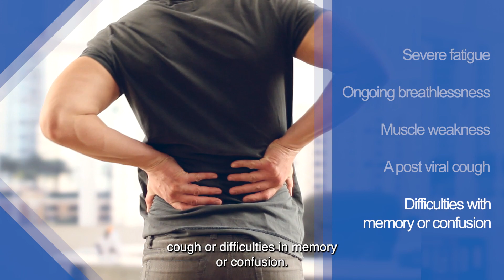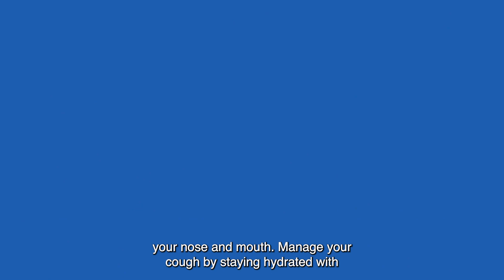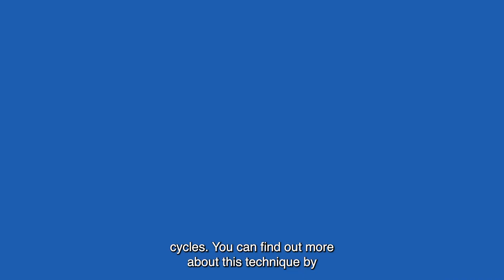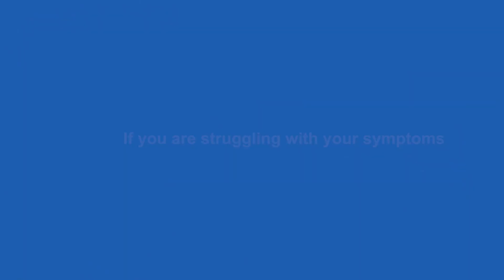Long term effects of coronavirus (with subtitles)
For some people, COVID-19 can cause symptoms that last weeks or months after the infection has gone. This is sometimes called post-COVID-19 syndrome or "Long COVID".

Some of these symptoms include breathlessness, a post-viral cough, muscle weakness or difficulties with memory or confusion.

This video demonstrates a range of techniques people can do at home to help ease some of these symptoms.

This video complements a suite of materials and resources available on the CCG website including an advice sheet for patients, useful web addresses with further support and local patient stories.